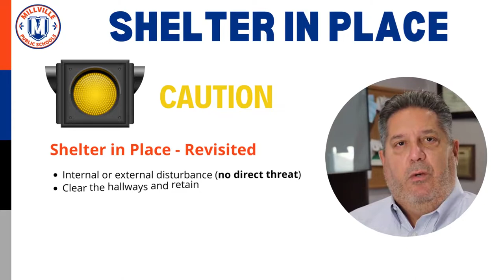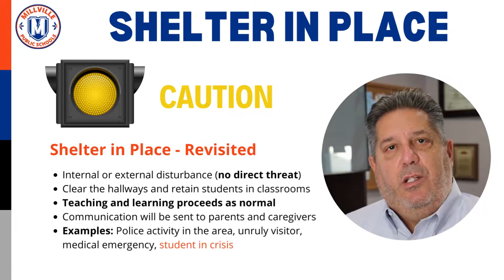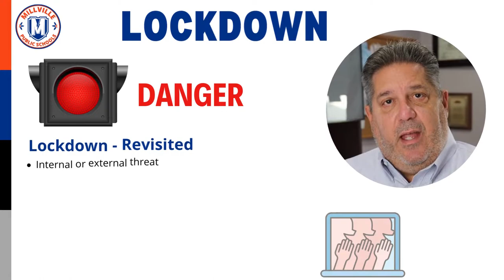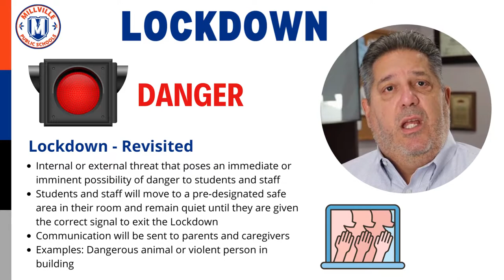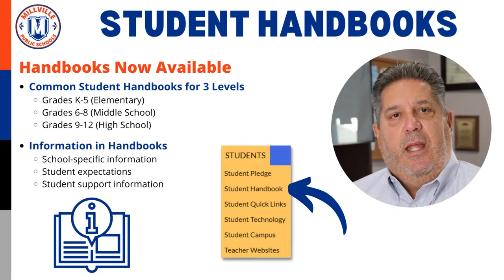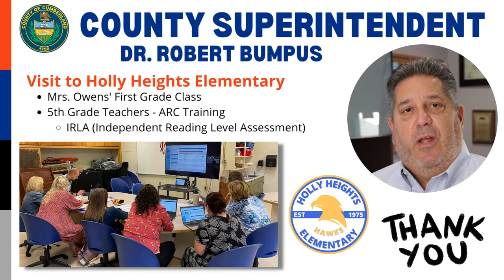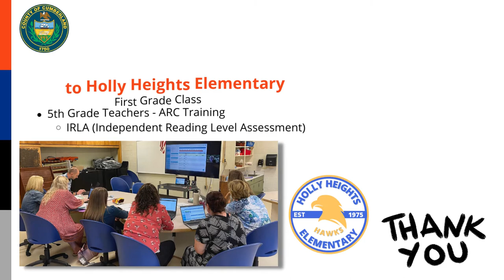The Weekly 3 (September 30, 2022)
Join Superintendent of Millville Public Schools Tony "T" Trongone for the September 30, 2022 Weekly Three.

In this video Tony discusses:

1. Shelter in Place vs Lockdown
2. Student Handbooks
3. County Superintendent Visit